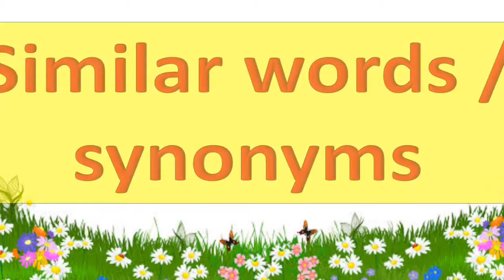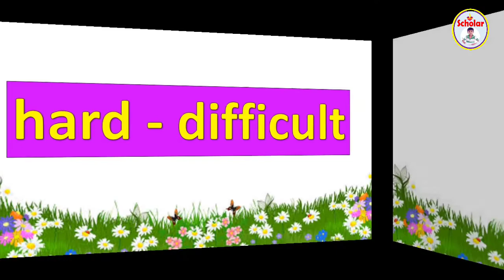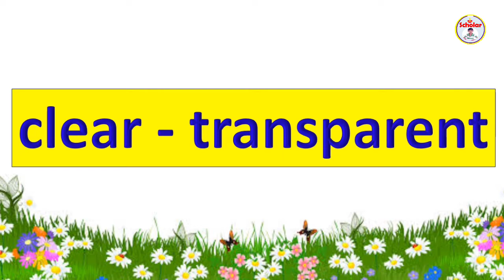similar words |similar words in english |write similar words |synonyms words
50 similar words in english
write similar words
write similar words 50
write 10 similar words
write the similar meaning
english similar words
english similar words 100
english similar words 50
english similar words 20
synonyms words in english 50
synonyms words in english
synonyms words 50
synonyms words 100
synonyms words 20
10synonyms words in english